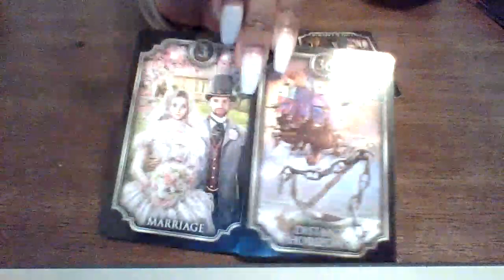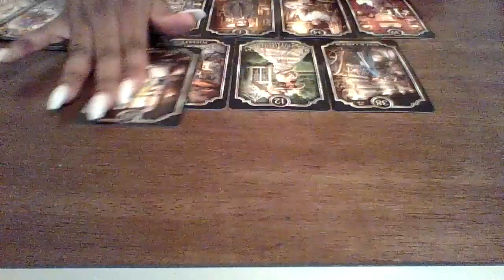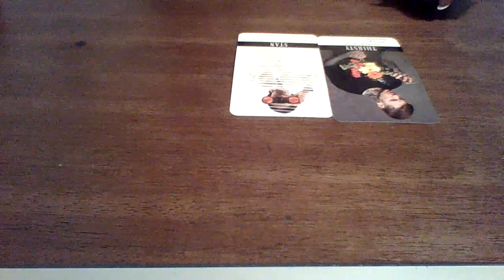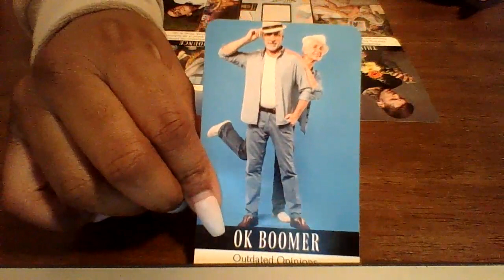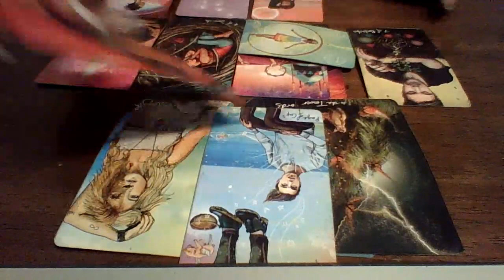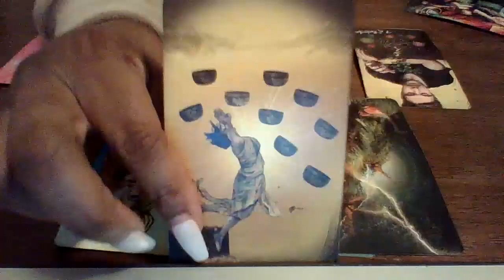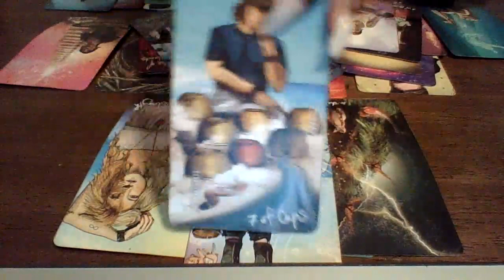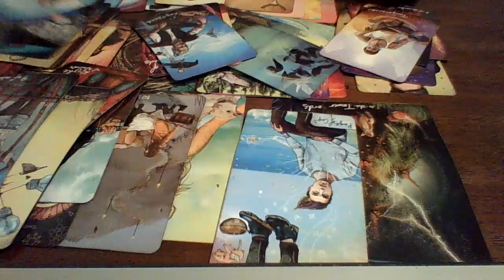His Family Doesn't Like You! They Have Your Replacement Set Up And The Entire Family Is In On It!